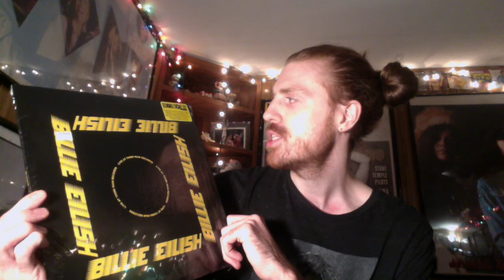Let's Talk About Billie Eilish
Hi everyone! Hope you enjoy this video about Billie Eilish. :)

For those who are new to my channel, my name is Tyler! I've been on and off on YouTube for several years but have now sorta found my shtick which is talking about music and showing off some of my collection as well! I've been a music fan for as long as I can remember and I also hope to pursue either my own career in music or work as a music journalism. I studied and obtained my Bachelors Degree in Communication in 2019 with a concentration on journalism. My goal is to hopefully move away from my home state of North Carolina to a much bigger city and state with better opportunities for me! Until then, I will continue posting videos about music and perhaps some other subjects too!

LastFM: last.fm/user/tydy94